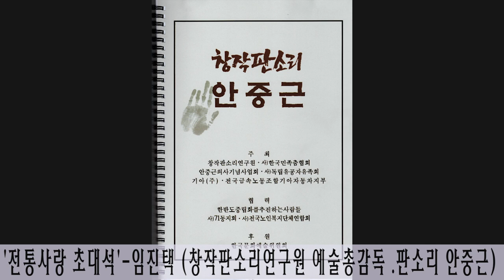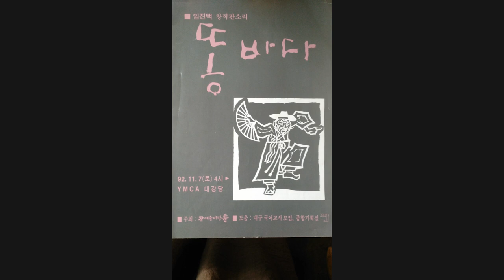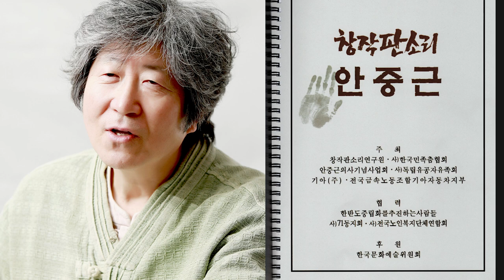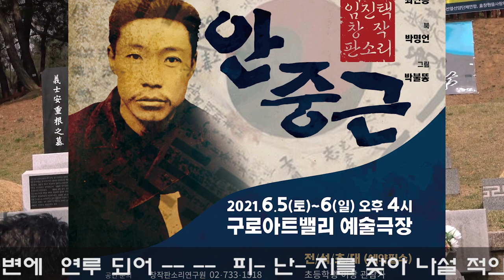판소리 안중근 임진택&남상일 인터뷰 구로아트밸리 예술극장 6월5일 6일 KBS한민족방송 '전통으로 소리길로' 5월29토 연출 서기철 작가 김병준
판소리 안중근 6월 5토/ 6일 구로 아트밸리 예술극장 오후 4시 공연
임진택 창작 판소리
가사. 작창. 예술총감독 임진택
조마리아 역 남궁성례 (풍류당 보라사부)
안중근  역  강응민 /
최민종 /  배재정/      고수   박명언 /
미술감독 / 박불똥